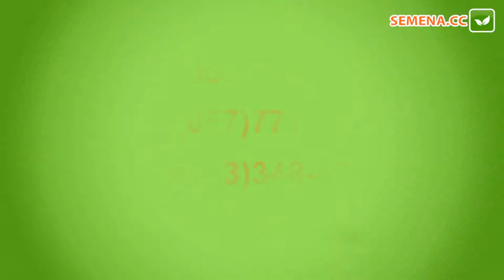Огурец Каролина F1 (Культура в поле)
Ранний гибрид огурца «Каролина F1» от компании Lark Seeds идеален для консервирования. Срок созревания – 45 дней. Растение мощное, образование боковых побегов среднее. Плоды темно-зеленые, без горечи, не деформируются и не перерастают. Главное достижение гибрида - это его высокая и стабильная урожайность, отличный товарный вид, транспортабельность и долговременное хранение, непревзойденные вкусовые качества. Огурец Каролина устойчив к стрессовым  условиям выращивания и увядания.